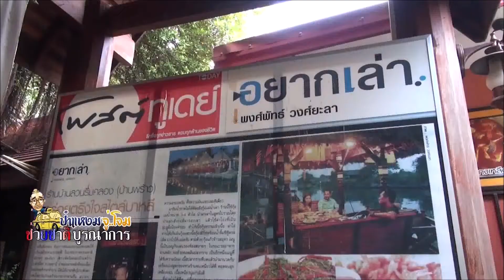เฮๆฮาๆปานะกับป๋าแหงม นายสุรชัย ขันอาสา อดีตผู้ว่าฯเกษียณก็ช่วยชาติได้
นายสุรชัย ขันอาสา อดีตผู้ว่าราชการจังหวัดปทุมธานี และอีกหลายจังหวัด เกษียณมา4ปีแล้ว อยากจะบอกอะไรกับพี่น้องข้าราชการที่กำลังจะเกษียณบ้าง ครับ
 เกษียณ-ก็ช่วยชาติได้
 ทีมงานที่ไม่รู้จักเหน็ดไม่รู้จักเหนื่อย เฮๆฮาๆปานะกับป๋าแหงม นะครับเจ้านาย ปู๊นๆ